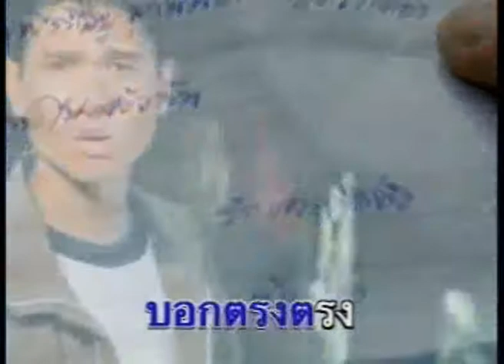เธอสุขพี่เศร้า - ปอยฝ้าย มาลัยพร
เพลง  : เธอสุขพี่เศร้า
อัลบั้ม : ดาวรุ่งดวงใหม่
ศิลปิน : ปอยฝ้าย มาลัยพร
ติดตามข่าวสารของ ปอยฝ้าย มาลัยพร หรือฟังเพลงเพิ่มเติมได้ที่